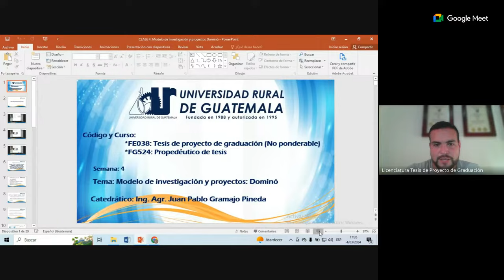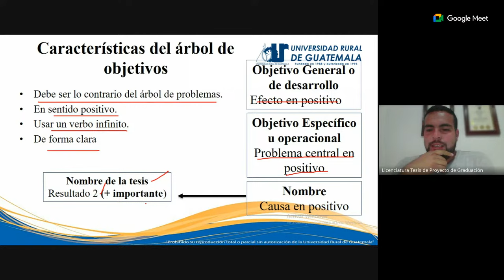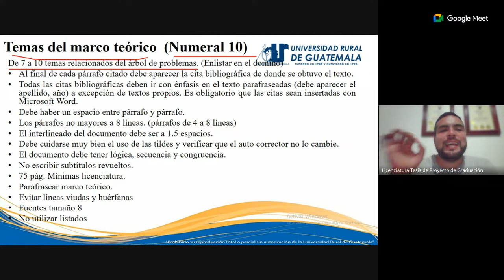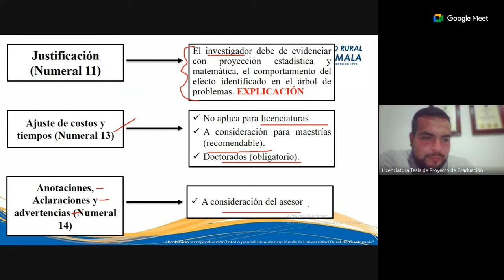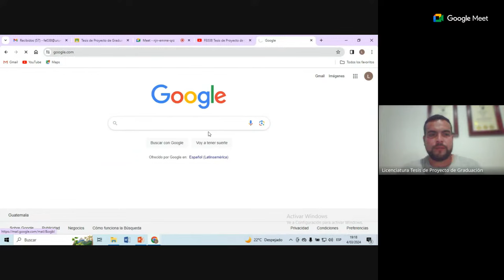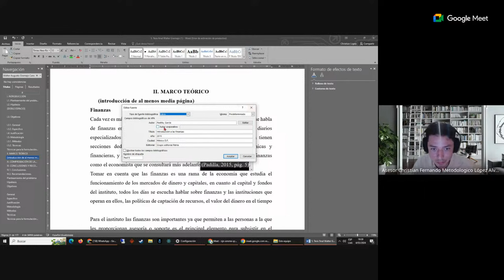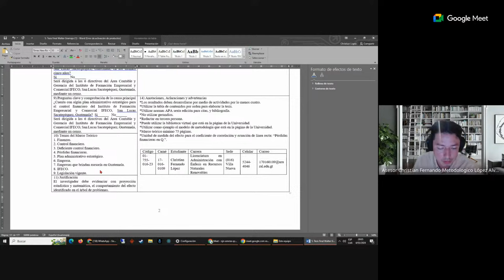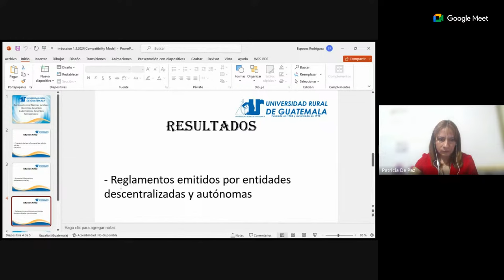CLASE 4. Modelo de investigación y proyectos Dominó